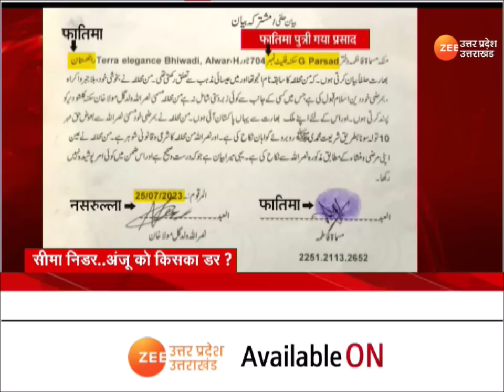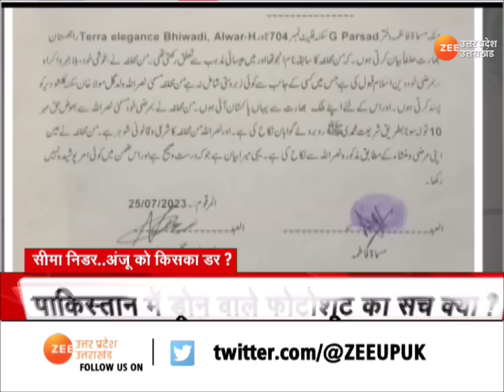Anju In Pak: Pakistan झूठ बोल रहा है या Anju? क्या बच्चों को लेकर Pak जाएगी अंजू?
Anju In Pak: पाकिस्तान झूठ बोल रहा है या अंजू? पाकिस्तान में ड्रोन वाले फोटोशूट का सच क्या? क्या बच्चों को लेकर पाकिस्तान जाएगी अंजू?